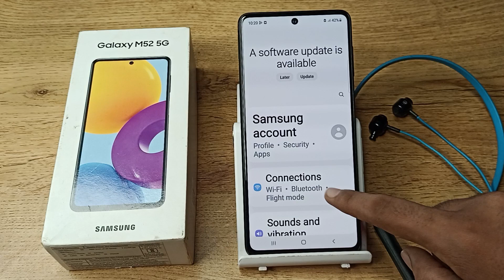How to pair Bluetooth Earphone in Samsung galaxy M52 5G Phone,Bluetooth setting